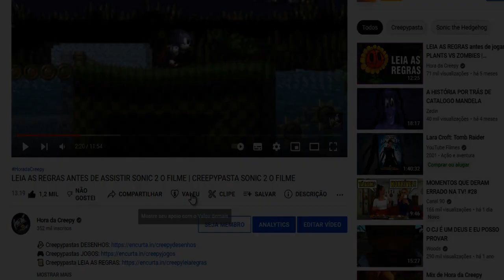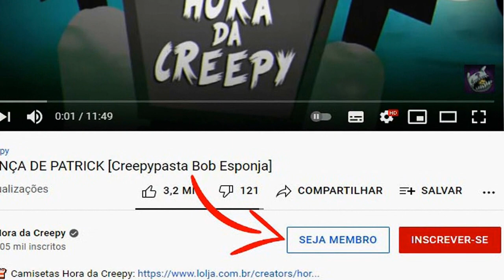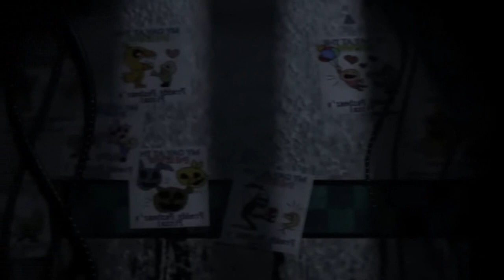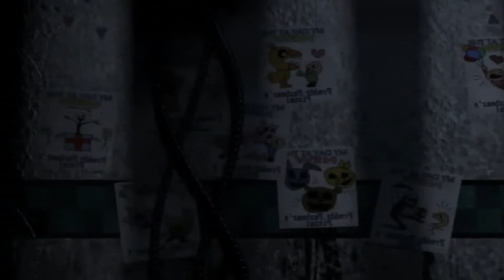O FÃ LUNÁTICO DO FNAF | CREEPYPASTA FNAF FIVE NIGHT AT FREDDY'S | HORA DA CREEPY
Hora da Creepy é um canal com histórias assustadoras e misteriosas, creepypastas de terror no Youtube.
Um canal repleto de mistérios e do mundo sobrenatural que mistura medo com criatividade. Aqui você verá histórias de terror, creepypastas sobre desenhos como Jovens Titãs em Ação,Turma da Monica, Peppa Pig,Patrulha Canina, Incrível Mundo de Gumbal, etc.. de jogos como Plants vs Zombies, Brawl Stars, Pou, Poppy Playtime, etc... e muito mais que você só encontrará aqui, no Hora da Creepy!
Espero que você goste do nosso canal e bons sustos 👻

Nessa creepypasta de fnaf five night at freddy's, sendo mais uma creepypasta de jogo, você verá a bizarra história de um fã lunático que chega a outro nível de idolatria.